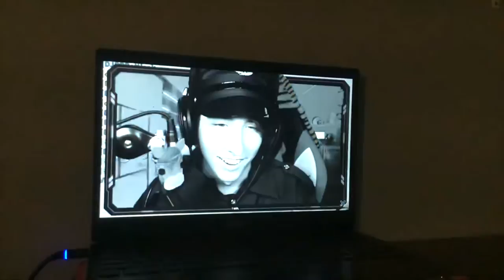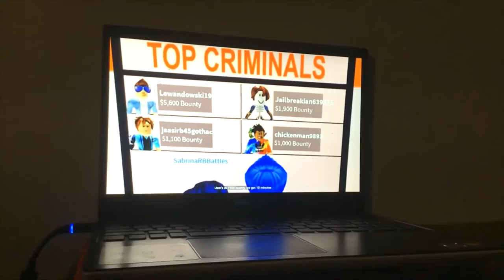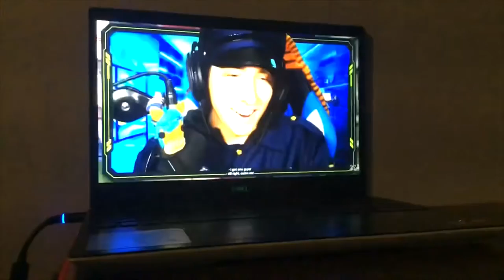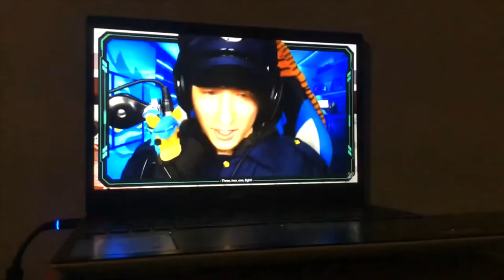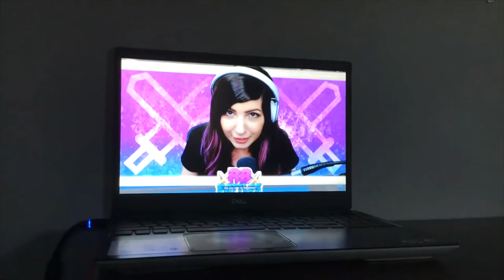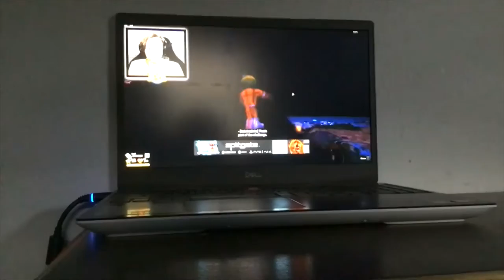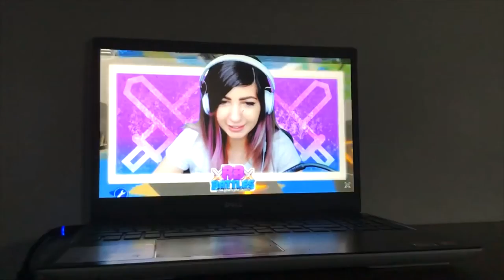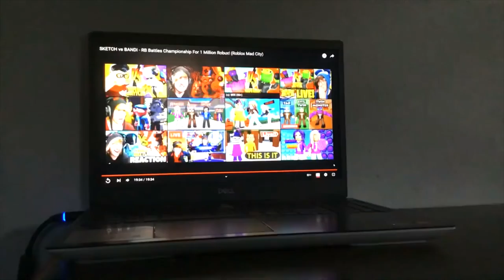KREEKCRAFT VS MYUSERNAMESTHIS VS SKETCH VS BANDI Episode 3 SEASON 2